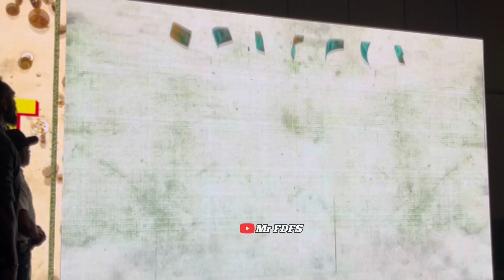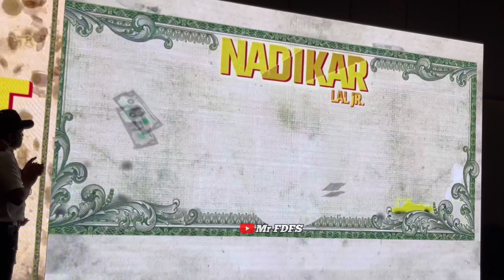നടികർ തിലകം ഇനി വേറെ പേരിൽ 😍 | Nadikar Thilakam Name Change | Tovino Thomas | Mr FDFS Vlogs